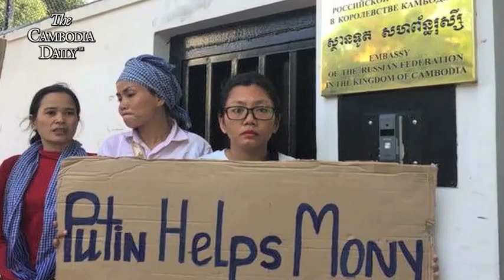គ្រួអ្នកស្រីឡុង គឹមហ៊ាងផ្អាកបាតុកម្មនៅថ្ងៃពុធស្អែកដោយសារបុណ្យចូលឆ្នាំ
គ្រួសាររបស់អ្នកបកប្រែខ្សែភាពយន្តឯកសារ«ម្តាយខ្ញុំលក់ខ្ញុំ»ផ្អាកធ្វើបាតុកម្មនៅថ្ងៃពុធស្អែកមួយលើកសិនដោយសារបុណ្យចូលឆ្នាំ
ភរិយារបស់លោករ៉ាត់ រត្នមុនី ដែលជាអ្នកបកប្រែឲ្យខ្សែភាពយន្តឯកសារ«ម្តាយខ្ញុំលក់ខ្ញុំ»គឺអ្នកស្រីឡុង គឹមហ៊ាងអះអាងថា ក្រុមរបស់អ្នកស្រីនឹងមិនធ្វើបាតុកម្មខាងមុខស្ថានទូតរុស្ស៊ីនៅថ្ងៃពុធស្អែកនេះទេដោយសារអ្នកស្រីជាប់រវល់មកភូមិកំណើតក្នុងថ្ងៃបុណ្យចូលឆ្នាំខ្មែរ។
អ្នកស្រីឡុង គឹមហ៊ាងបានប្រាប់សារព័ត៌មាន The Cambodia Dailyនៅមុនការផ្សាយនេះបន្តិចថា ក្រោយបុណ្យចូលឆ្នាំខ្មែររួចអ្នកស្រី នឹងបន្តធ្វើបាតុកម្មដូចធម្មតា រហូតដល់ស្ថានទូតមួយនេះអន្តរាគមន៍ដោះលែងប្តីរបស់អ្នកស្រីឲ្យមានសេរីភាពឡើងវិញ។
មេដឹកនាំសហព័ន្ធសហជីពសំណង់កម្ពុជាលោករ៉ាត់ រត្នមុនីត្រូវបានសមត្ថកិច្ចថៃចាប់ខ្លួន និងបញ្ជូនខ្លួនមកឲ្យអាជ្ញាធរកម្ពុជា កាលពីថ្ងៃទី១៣ខែធ្នូឆ្នាំ២០១៨កន្លងទៅ ពាក់ព័ន្ធនឹងការចូលរួមផលិតខ្សែភាពយន្តឯកសារ«ម្ដាយខ្ញុំលក់ខ្ញុំ»របស់បណ្តាញព័ត៌មានRussia Today ដែលនិយាយអំពីខ្សែជីវិតពិតរបស់ស្ត្រីនិងម្តាយនៅកម្ពុជាមួយចំនួនបានលក់កូនស្រីរបស់ខ្លួនឲ្យបម្រើផ្លូវភេទដើម្បីជីវភាពរស់នៅរបស់ពួកគេ។ លោករ៉ាត់ រត្នមុនីត្រូវបានតុលាការរាជធានីភ្នំពេញចោទប្រកាន់ពីបទញុះញង់ធ្វើឲ្យមានការរើសអើងហើយត្រូវ បានបញ្ជូនទៅឃុំខ្លួននៅពន្ធនាគារព្រៃស៕